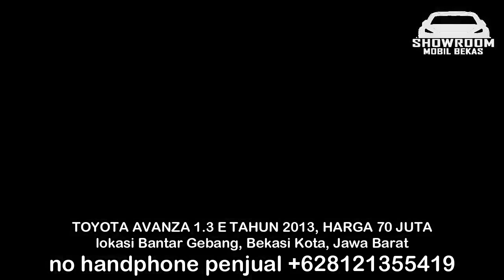HARGA MOBIL BEKAS TOYOTA AVANZA TAHUN 2012 - 2014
1. TOYOTA AVANZA 1.3 E TAHUN 2012, HARGA 65 JUTA

2. TOYOTA AVANZA 1.3 E TAHUN 2013, HARGA 70 JUTA

3. TOYOTA AVANZA 1.3 G TAHUN 2014, HARGA 88 JUTA

4. TOYOTA AVANZA 1.3 E TAHUN 2015, HARGA 100 JUTA

5. TOYOTA AVANZA 1.3 G TAHUN 2014, HARGA 102 JUTA

6. TOYOTA AVANZA 1.3 G TAHUN 2013, HARGA 105 JUTA

TERIMA KASIH